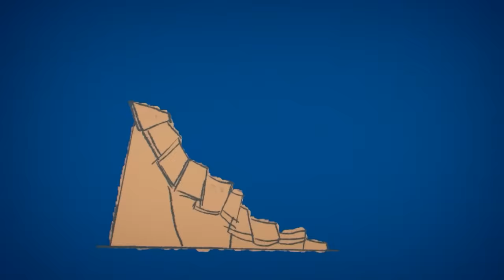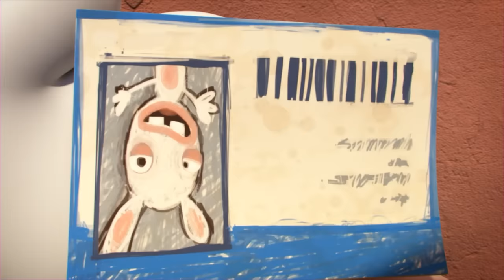RABBIDS INVASION | 1H The Rabbids make a mess | Cartoon For Kids